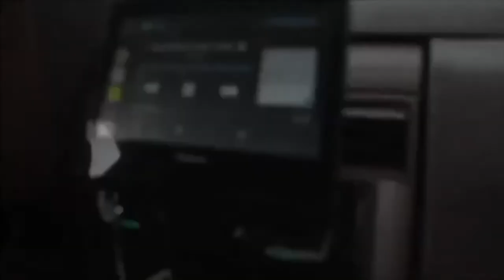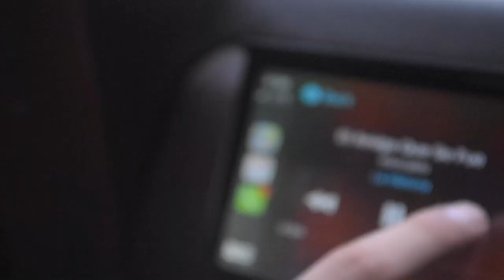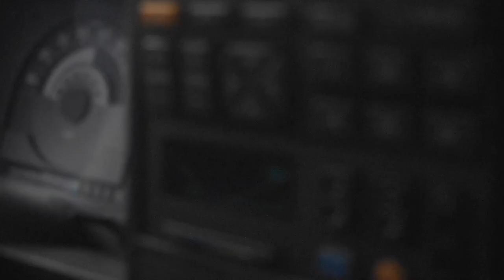Vlog#2 Baytown Crusin